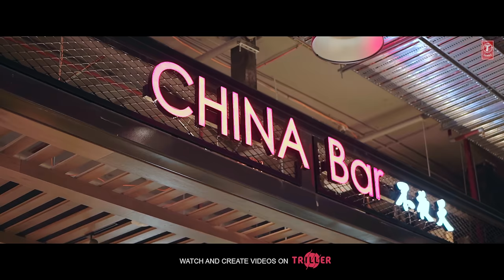No Worries (Official Video) | Anmol Sarao | The Boss | Vicky Dhaliwal | Latest Punjabi Song 2022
T-Series Apna Punjab Presents, The Latest Punjabi Official Video Song "No Worries" by "Anmol Sarao" music director of this song is The Boss, and the lyrics are penned down by Vicky Dhaliwal.

♪Song: No Worries
♪Singer: Anmol Sarao feat. Navdeep Kaur
♪Lyrics: Vicky Dhaliwal
♪Video Director: Ballie Singh
♪Music Label: T-Series